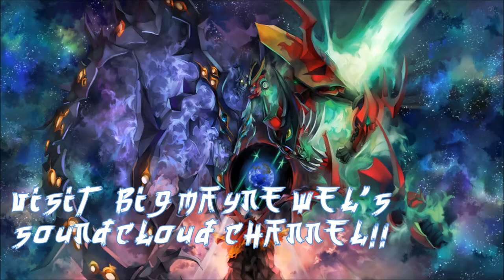BigMayneWeL - Clash! (Metal Cover)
Song: Clash!
Game: None (But would be extremely nice! So sometimes maybe??)
Original Composer: Weldon Edwards (Big Mayne WeL)

Equipment used for recording:

Interface: Line6 POD HD Pro
DAW: Cubase 5

This cover is from the original gamemusic of Weldon Edwards a.k.a. Big Mayne WeL. In my opinion he does make really good music, so I really wanted to cover at least one of his nice tracks!
I hope you all enjoy this cover!

I used various anime pictures for the video and a short video of myself playing the lead part!

To hear my older covers or maybe some original gamemusic/music
you can visit me on SoundCloud: